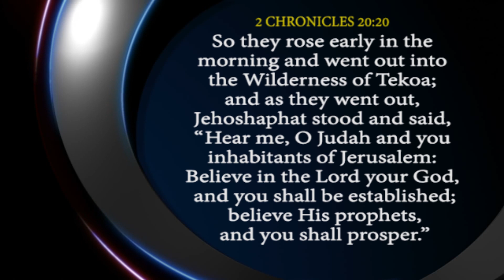Discernment and secrets of the Prophetic - LET THE PROPHET SPEAK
GIDEON PEPRAH IS A PROPHET /// RADIO & TV BROADCAST ENGINEER /// SOUND ENGINEER /// FILMMAKER